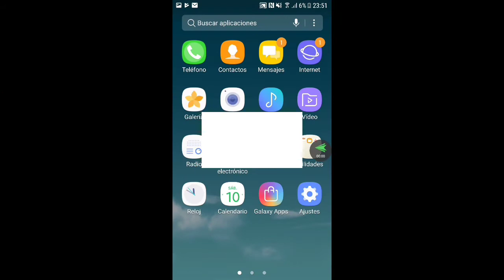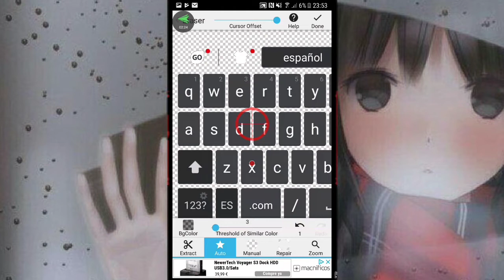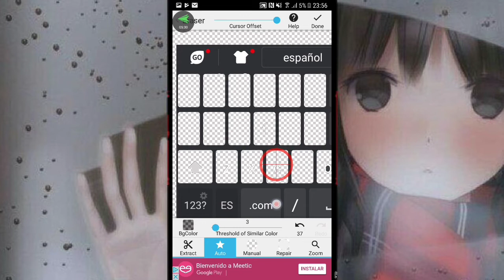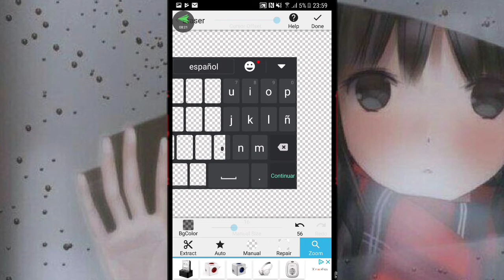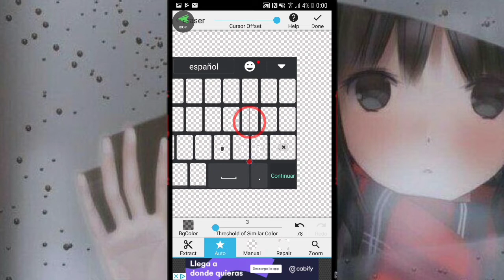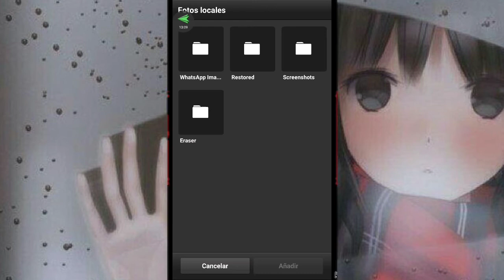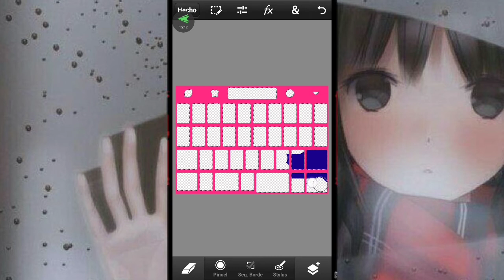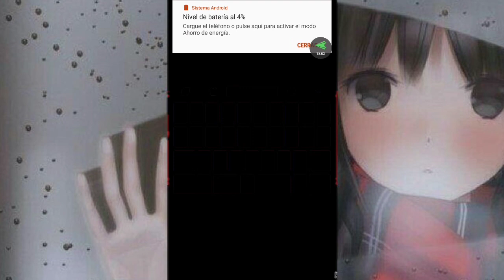Como hacer un sking o plantilla para teclado desde android.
Hola;) Os voy a enseñar hacer un sking basico desde android, lo que es la plantilla basica para despues poderla editar a nuestro  gusto.
Aqui abajo os dejo las aplicaciones que uso en el video

Quizas te interese.